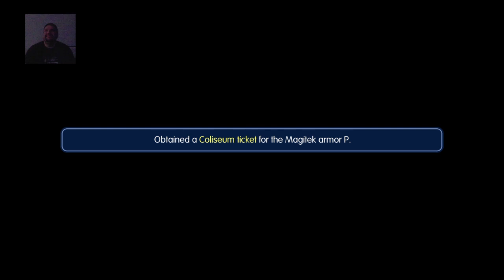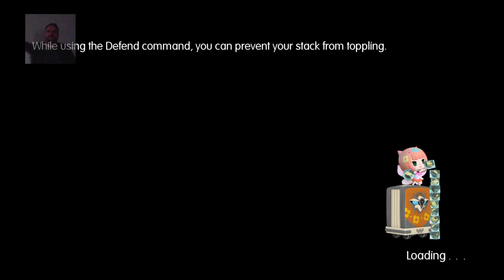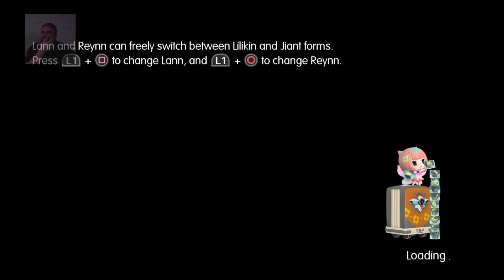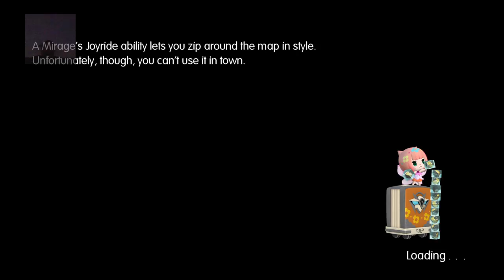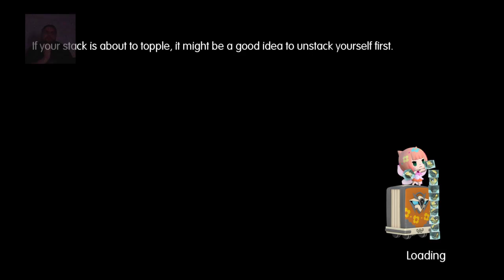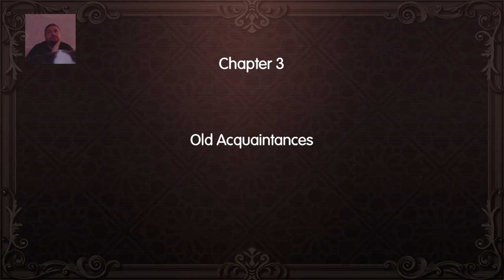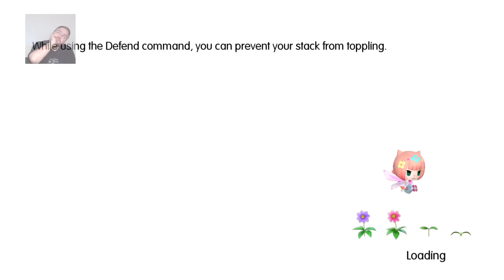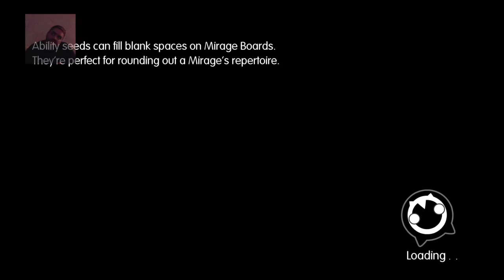Jay plays World of Final Fantasy Part 01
Blind playthrough of pokemon Final Fantasy stylez